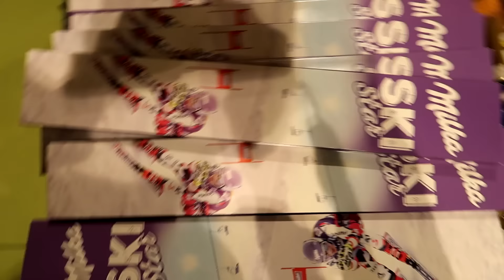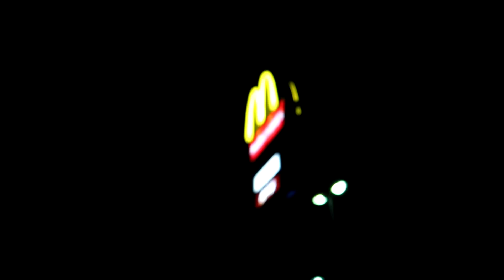VOOR HET EERST SNOWBOARDEN! (Gaat Fout)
4 dagen in Oostenrijk... EN ELKE DAG WERD STEEDS LEUKER DUS BLIJF KIJKEN TOT HET EIND!

- Snapchat Username: GamingWithChina